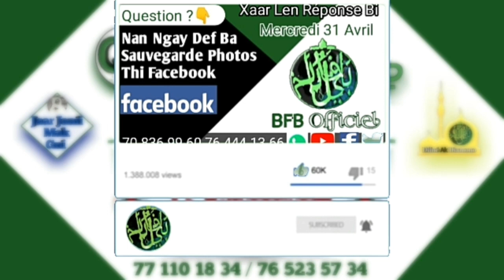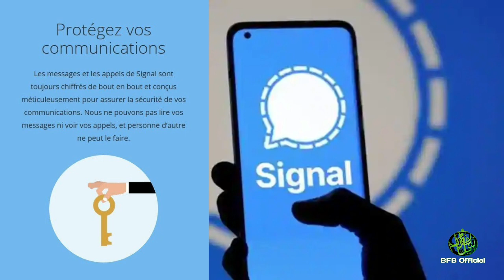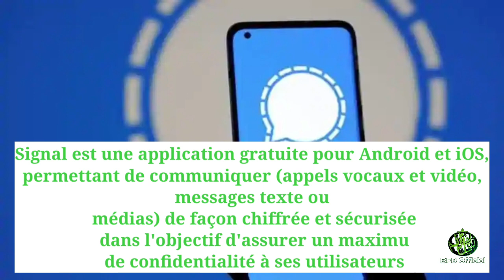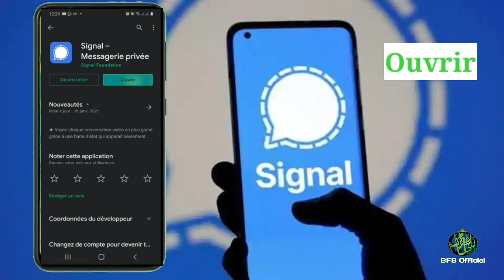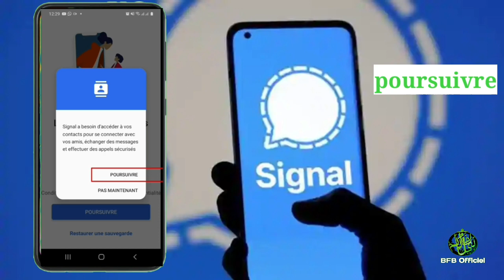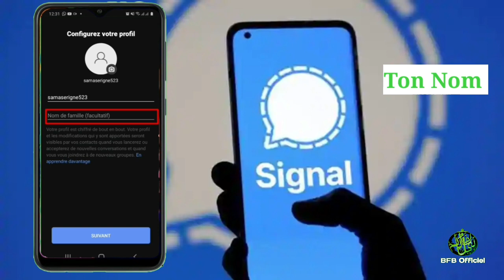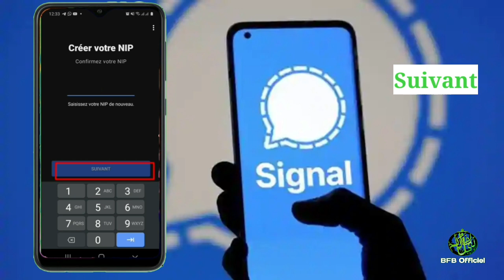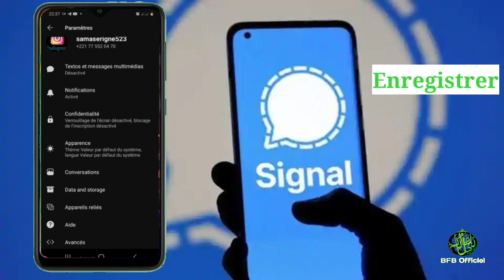Les astuces sur "signal" l'application qui fait buzz | Question-Reponse | BFB Officiel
"La QUESTION
Les astuces sur "signal" l'application qui fait buzz

Ay kheetu whatsapp Yü Ama Am Solo lool

 après nga beussat ( DIRECT DOWNLOAD )

So dougué si biir nga Beusse ( Download FMWhatsApp
(v11.40.0 )

Après nga Buesse ( WA AERO Download (v11.30.0)
Yii ay kheetu whatsapp Yü neeh la te bari Ndiarign
Kon yaatal ko ñépp jariñu si

Abonné vous  @BFB Officiel

Suivez VOUS SUR LES RESEAU SOCIAUX
Sur Instagram

Service communication 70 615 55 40